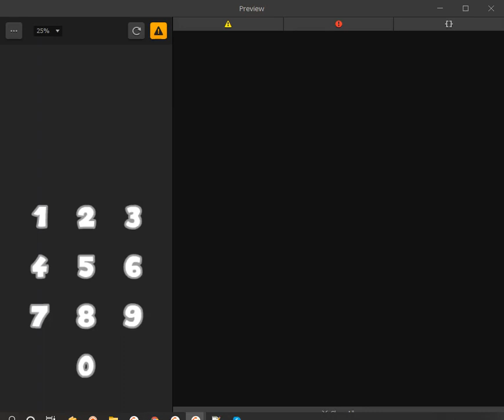Keyboard Secret Screen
This is a Buildbox template that enables you to hide some UI options behind a code base lock.